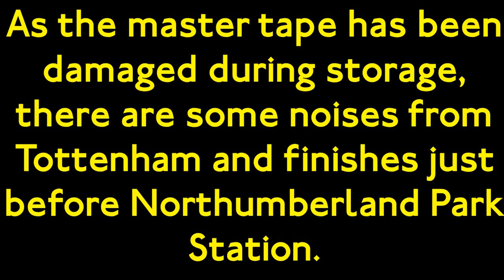【MCW Metrobus】【Arriva London M1283】171A Waterloo to Northumberland Park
MCW Metrobus journey on route 171A from Waterloo to Northumberland Park.